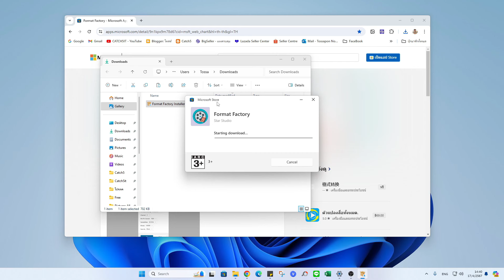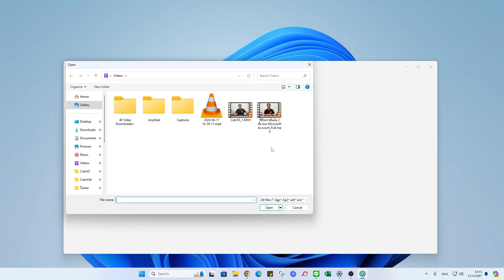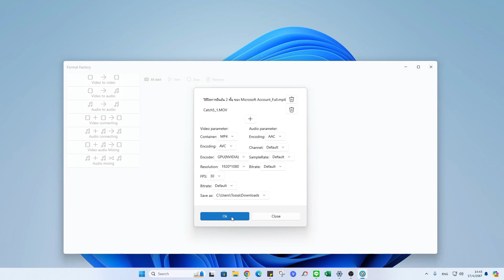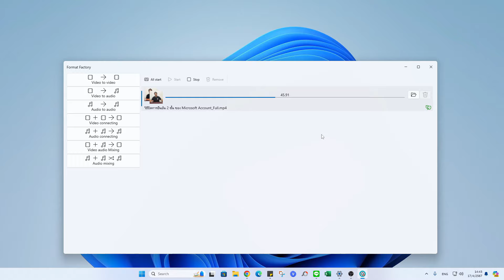วิธีติดตั้งใช้งาน Format Factory บน Windows 11 (โปรแกรมแปลงไฟล์วิดีโอ )catch5